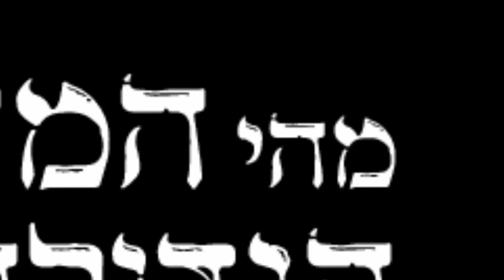Sister of Mercy בביצוע יעל קראוס ושאול עשת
המחשבה על טיב האדם לא פסחה גם על מוזיקאים ויוצרים. לאונרד כהן, למשל, הוא אחד מאותם יוצרים שעסקו במישרין ובעקיפין בשאלה זו. האם האדם המשתקף בשירי של לאונרד כהן הוא טוב או רע? המוזיקאים יעל קראוס ושאול עשת בביצוע לשיר

Sisters of Mercy